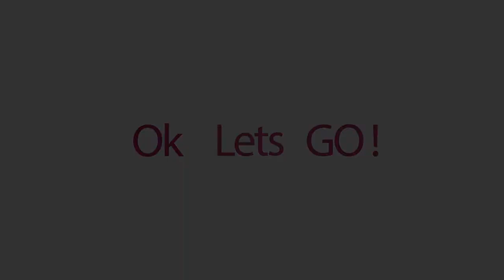Top BL Manga Recommendation Part 2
Novel/Manga
"Suggest me something I would love to read it."